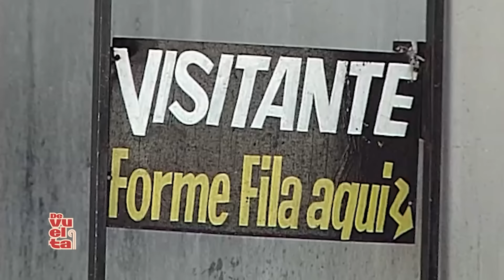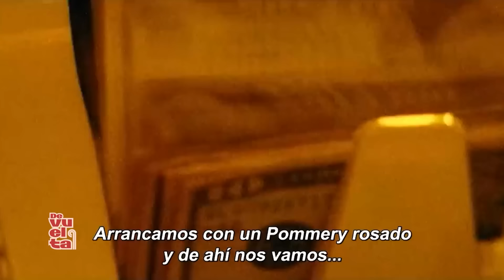GUILLERMO COPPOLA: Sus historias y conocemos su casa DeVuelta | Programa completo (27/07/24)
Preparate para descubrir las historias más fascinantes y personales de tus personajes favoritos, en un formato nunca antes visto. En "Devuelta", cada entrevista es una vuelta a la manzana en un lugar significativo del entrevistado. Con la conducción de Rafael Juli.